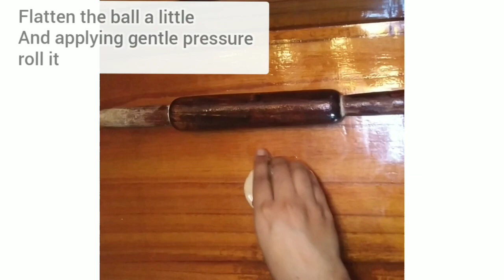Ghugni Recipe/ঘুগনি ও লুচি/Bengali Style Curried YellowPeas/Dashami Special Snacks/Durgapuja Special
Ghugni Recipe/ ঘুগনি ও গরম লুচি/Bengali Style Curried Yellow Peas/Street Food/Dashami Special Snacks/Durgapuja Special

সবাইকে স্বাগত জানাই আমাদের এই দূর্গাপূজা স্পেশাল সিরিজে। আশা করছি আমাদের এই ছোট্ট চেষ্টা আপনাদের সবার ভালো লাগবে। অসংখ্য ধন্যবাদ আমাদের চ্যানেলটি ভিজিট করার জন্য। আমাদের চ্যানেল আরো অনেক ভিডিও আছে যেগুলো হয়তো আপনাদের ভালো লাগবে।

Welcome to our Durga Puja 2020 Special Series .Hope you all like this video. Thank you so much for visiting our Channel. Here in this channel we have many more videos you might like please check out our